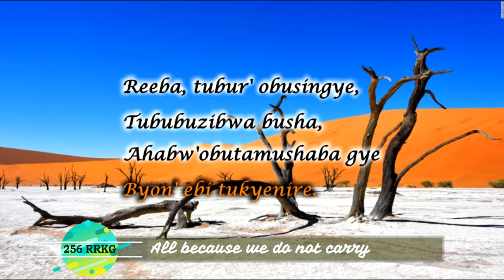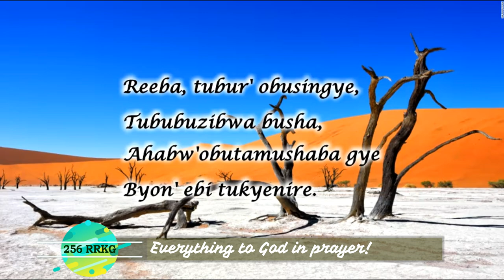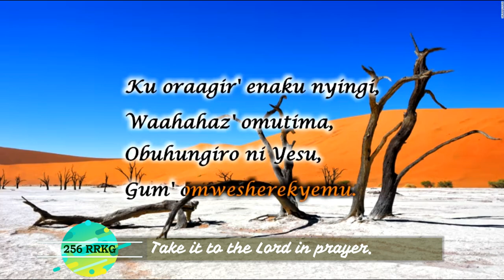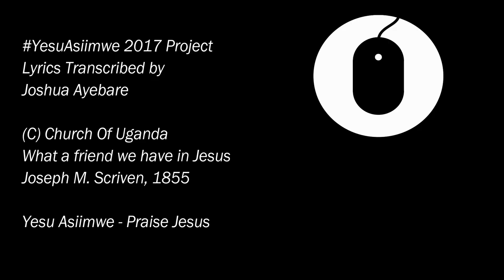256 Yesu Ni Munywani Waitu ~ What a friend we have in Jesus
This is a Runyankole Rukiga Hymn (256) Version of What a friend we have in Jesus...
Lyrics are sung in this song as

Yesu ni Munywani waitu,
Niw' atwekorerera
Emitwaro y'obusaasi,
Etuur' eturemire.
Reeba, tubur' obusingye,
Tububuzibwa busha,
Ahabw'obutamushaba gye
Byon' ebi tukyenire.
Sitaane ku araatugyeze
N'ebihikiirizi bye,
Turekye kwehw' amatsiko
Tubitwarire Yesu.
Tihariho Mujuni ondi.
Okwatanisa naitwe
Omu busaasi bwaitu bwona,
Kureka Yesu wenka.
Ku oraagir' enaku nyingi,
Waahahaz' omutima,
Obuhungiro ni Yesu,
Gum' omwesherekyemu.
Ku oraaganywe, waatsigwaho
Bagyenzi baawe boona,
Oyeshengyereze Yesu,
Akuhuumuze juba

Enjoy this Gospel video project from YesuAsiimwe 2017 ~ Joshua Ayebare Studio in Ankole and Kigezi South Western Uganda, East Africa. Indeed Yesu Ni Munywani Wangye. Yesu Asiimwe, Amiina